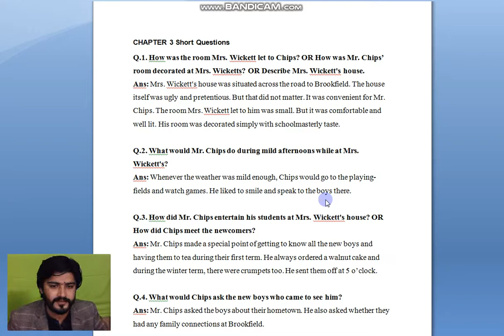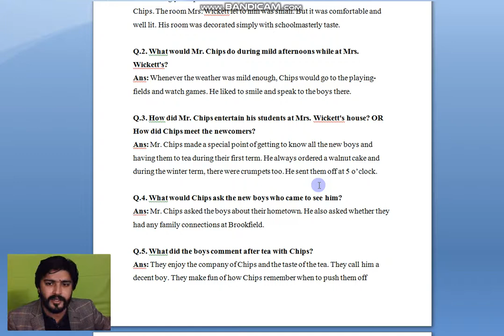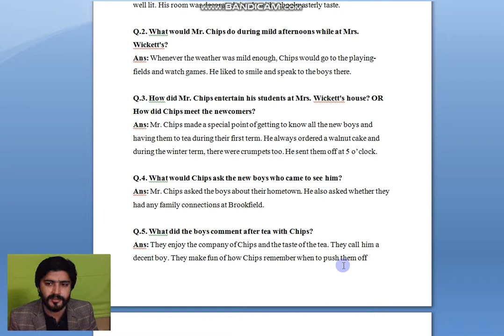2nd Year Mr Chips Ch#3 Lecture 17 Q A